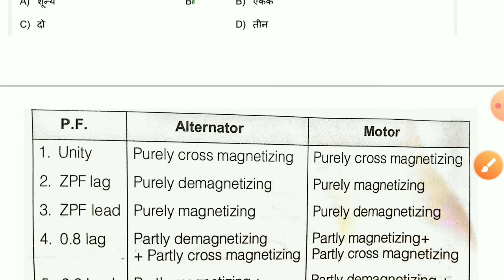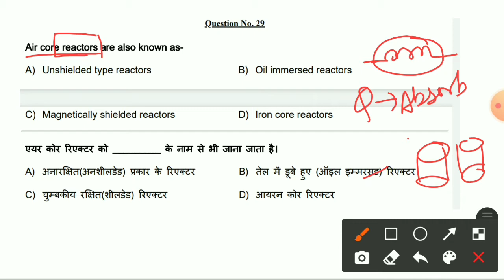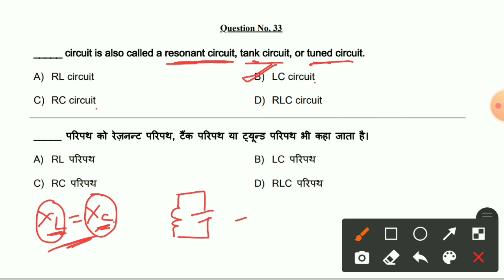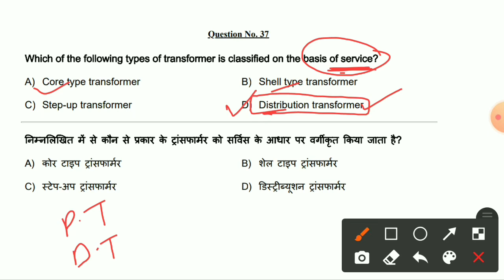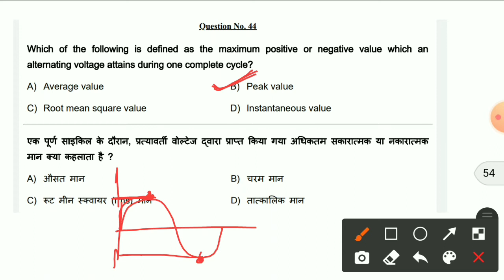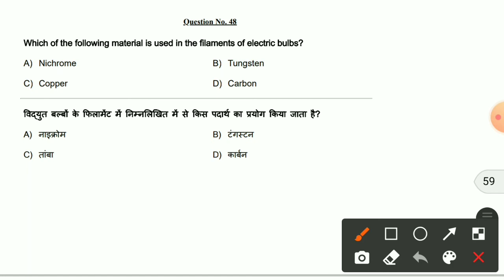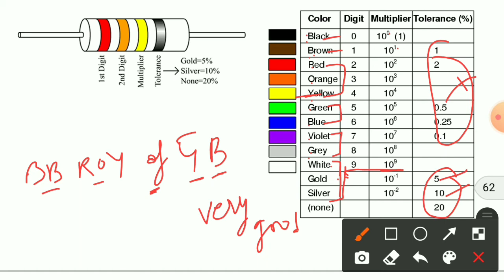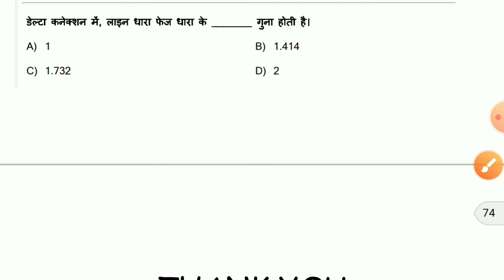NPCIL Stipendiary Trainee Electrical question paper | Part- 2 | NPCIL previous year paper electrical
NPCIL karapar Stipendiary Trainee Electrical question paper
NPCIL Stipendiary Trainee Electrical question paper